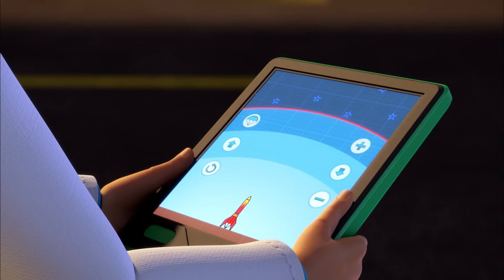Bob der Baumeister | Helfen Sie immer Ihren Freunden |⭐Neue Episoden | Zusammenstellung ⭐Kinderfilme